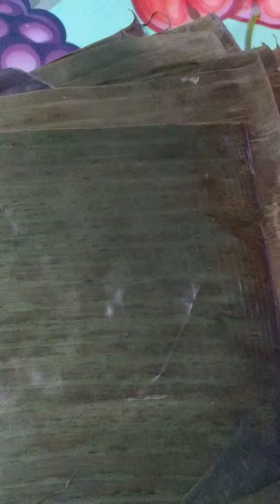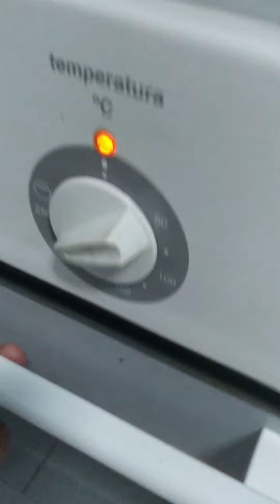Tinuno nga Tinupig Kayatan dagiti IlocanoLuwliwa ken Ray-aw dagiti OFWs nga Ilocano